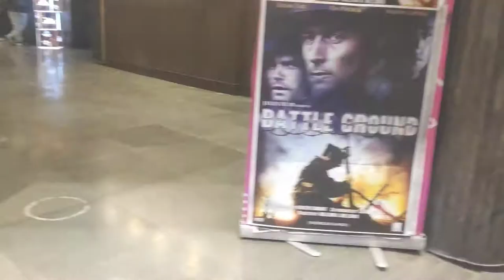Nightlife of Kolkata - Vault Lounge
BLOCK BUSTER SATURDAY

😍 PRE VALENTINE'BASH 😍
Our lineups will make u crazy as we have the moste beautiful lady DJ of the k'town DJ Jenny
UNLIMITED DRINKS AT  ₹1399* 🍷🥃🍹

Cover charges Applied.
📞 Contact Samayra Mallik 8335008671